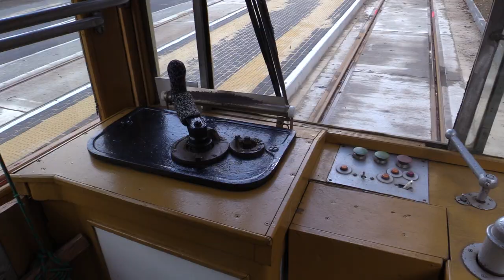Tramwaj wrócił na linię 38 w Bytomiu 28.10.2023